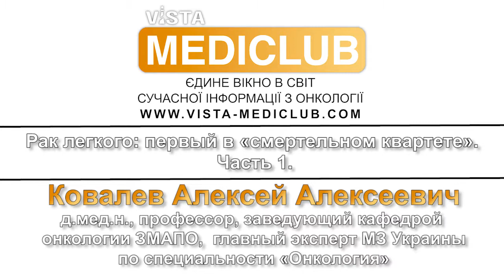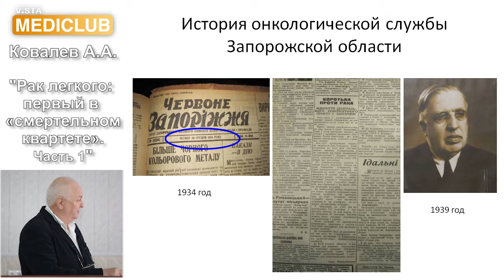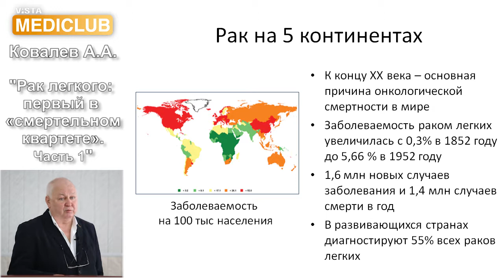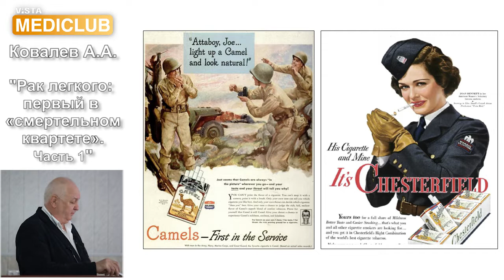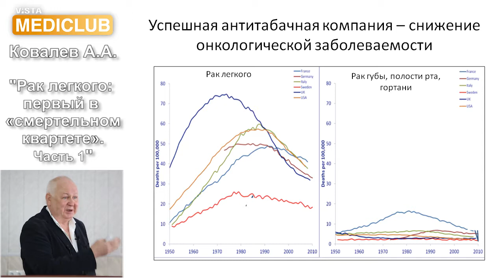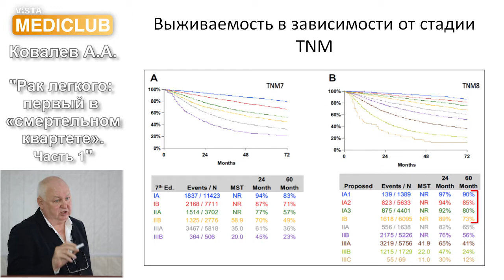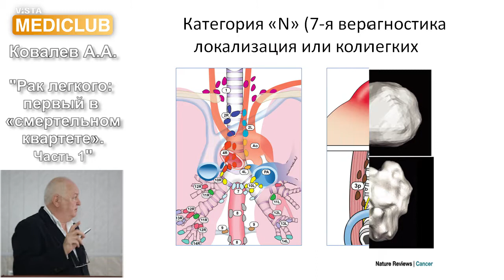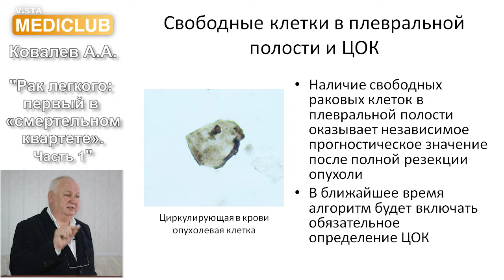"Часть 1. Рак легкого: первый в «смертельном квартете»."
"Часть 1. Рак легкого: первый в «смертельном квартете»." Ковалев А.А., д.мед.н, проф., зав. кафедрой онкологии ЗМАПО